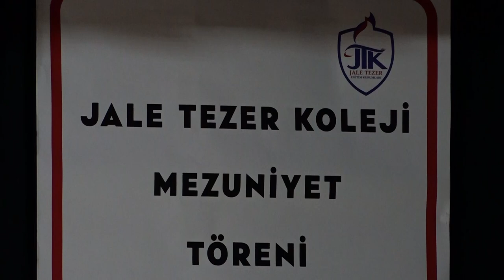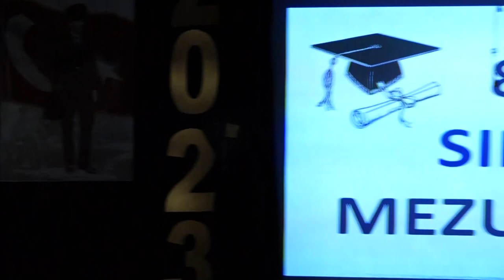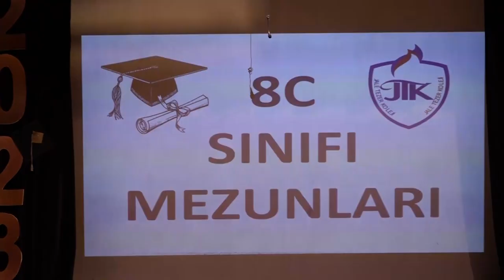Gaziosmanpaşa Yerleşkesi 8'inci Sınıflar Mezuniyet Töreni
Jale Tezer Koleji Gaziosmanpaşa Yerleşkesi 2024 8'inci sınıf mezunlarımız törenle diplomalarını aldılar.